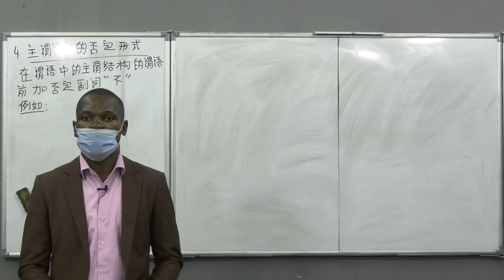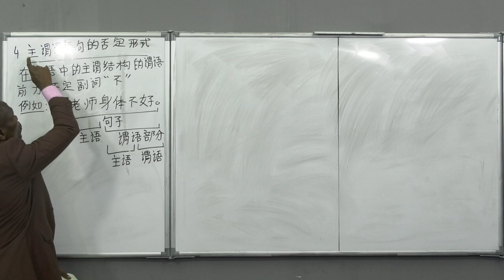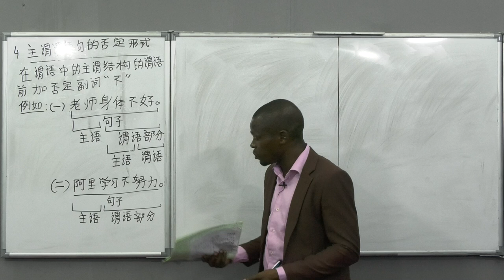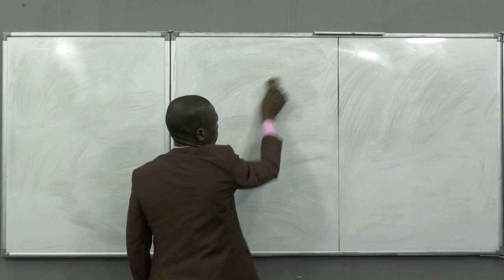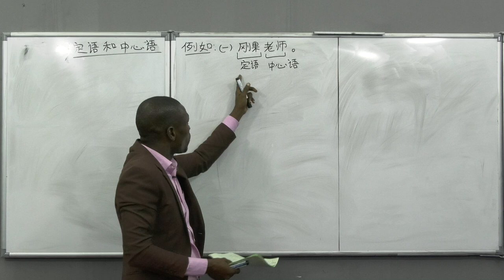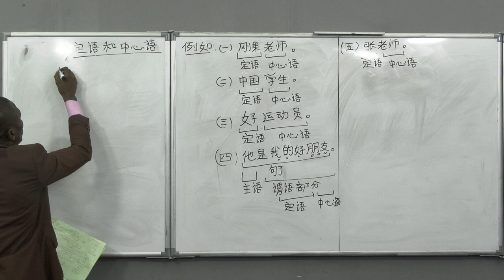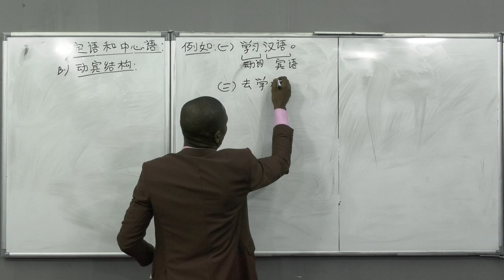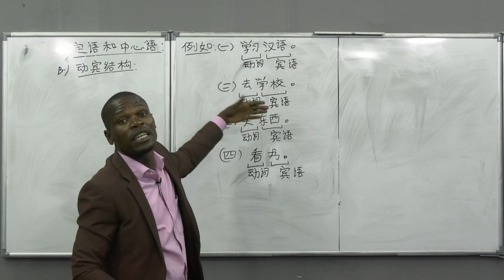Cours de Chinois - Leçon N°2 - Niveau Terminale.